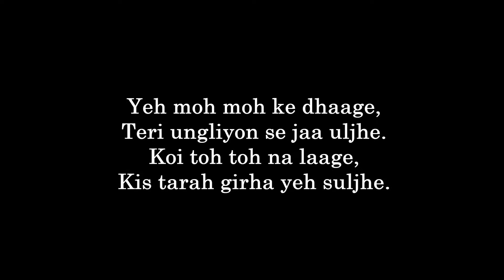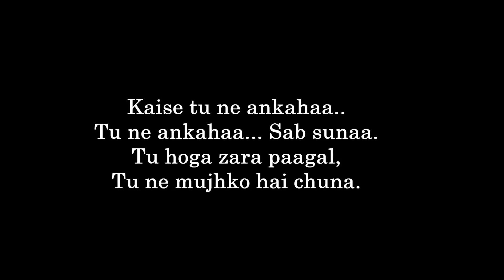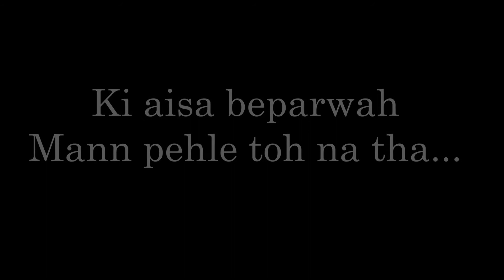Moh Moh Ke Dhaage | Dum Laga Ke Haisha | Anu Malik | Cover by Divya and Revanth